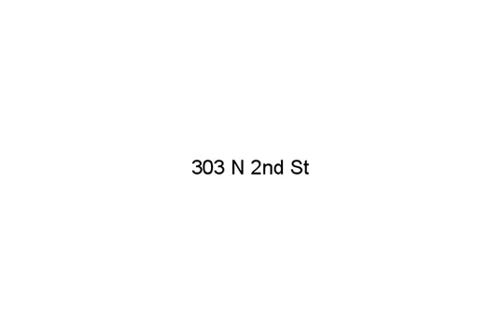303 N 2nd St, Aberdeen, SD 57401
- This Single-Family Home located at 303 North 2nd Street, Aberdeen, SD is currently for sale and has been listed on Trulia for 1 days. This property is listed by Aberdeen Board of Realtors for $47,000. 303 N 2nd St has 2 beds, 1 bath, and approximately 1,372 square feet. The price per square foot is $34. The property has a lot size of 5227 sqft and was built in 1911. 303 N 2nd St is in the 57401 ZIP code in Aberdeen, SD.